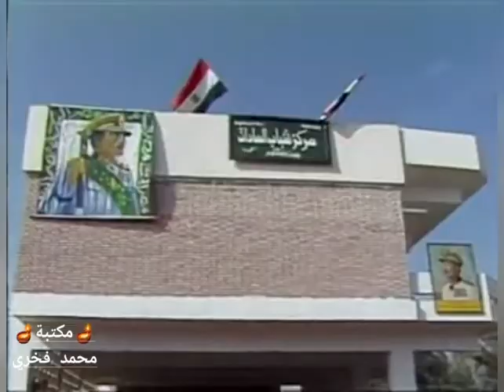زيارة الرئيس أنور السادات ونائبه مبارك لمركز شباب ميت أبو الكوم ١٩٨٠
زيارة الرئيس  أنور السادات ونائبه مبارك لمركز شباب ميت أبو الكوم

*كما نذيع لنجوم الأدب، والفن، نجيب محفوظ، يوسف إدريس، مصطفى محمود، محمود السعدني، جمال حمدان، عبدالوهاب المسيري، خالد محمد خالد، سيد قطب، أحمد بهاء الدين، محمد عبدالحليم عبدالله، محمد حسنين هيكل، عباس محمود العقاد، يوسف السباعي، خيري شلبي، يحيى حقي ،طه حسين،